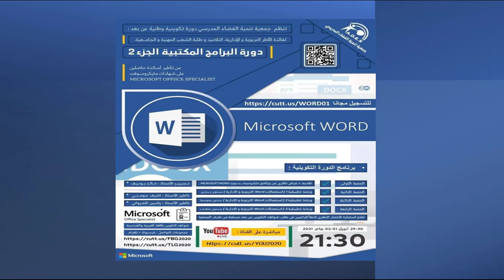دورات تكوينية عن بعد مع شهادات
Programmes Microsoft Innovative Educator (MIE) - Expert MIE

" البرامج المكتبية - WORD  "
من عنده حساب بالمنصة سيتم تسجيله تلقائيا بالتكوين
دورة أبريل 2021 : " البرامج المكتبية - WORD  " 📄
📆 من يوم الخميس 29 أبريل إلى غـــــاية 02 ماي 2021،
⏰ بـداية من الســاعة الـــتــــاســعة والــــنصف ليلاً 21:30.
🔹بالتوفيق للجميع إن شاء الله ( للراغبين في تلقي الإشعارات قبل الدورة يمكن ولوج إحدى مجموعات وتساب 10 في التعليقات ).